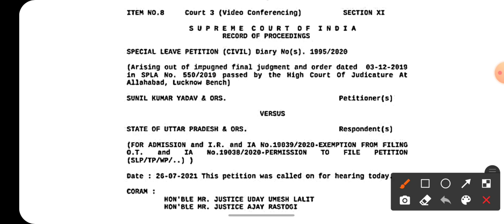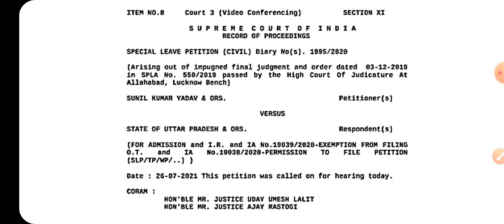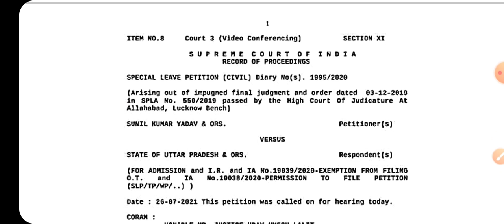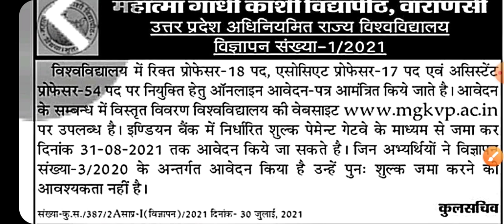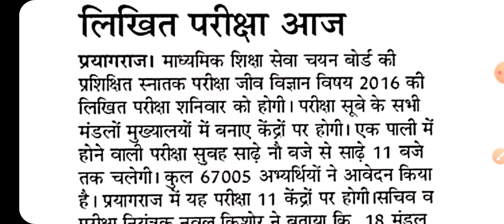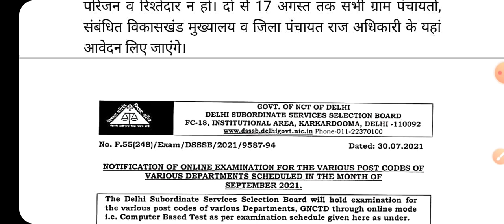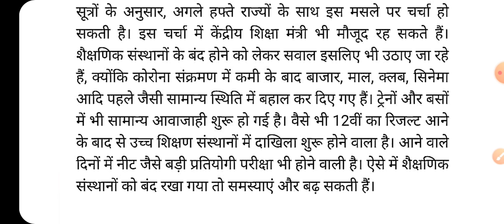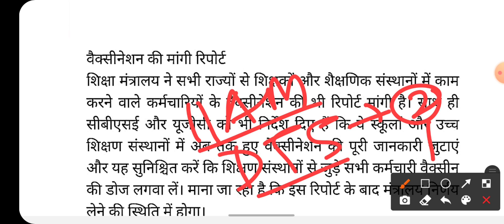72825 आर्डर। DSSSB एग्जाम | असिस्टेंट प्रोफेसर भर्ती | दैनिक रोजगार समाचार 31 जुलाई 2021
72825 आर्डर। DSSSB एग्जाम | असिस्टेंट प्रोफेसर भर्ती | दैनिक रोजगार समाचार 31 जुलाई 2021